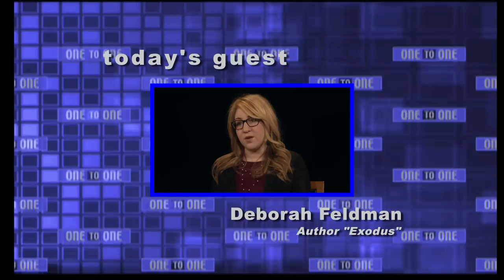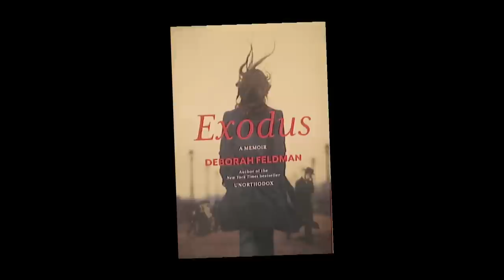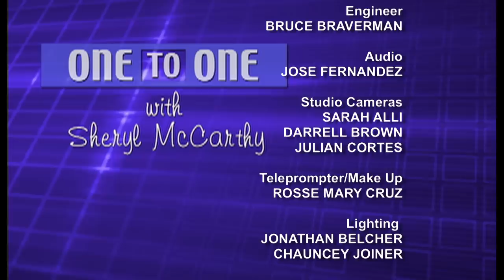One to One: Deborah Feldman, Author - "Exodus"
Deborah Feldman, author of "Unorthodox," writes about growing up in the Satmar sect of Hasidic Judaism and, ultimately, her escape with her son from the confines and rigidity of the life of that group.  In her second book, "Exodus: A Memoir," Ms. Feldman continues her journey - making her way in the "real" world.  (Taped:  3/17/14)